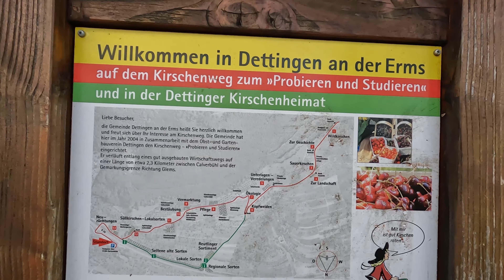TAKICH NIEMIEC NIE ZNACIE@PolkawNiemczech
Samotne drzewo na górze w samych Schwäbisch Alb, czy znacie takie Niemcy? Nie tylko przez pryzmat pracy, zarobków ale Niemcy po których można wędrować i podziwiać piękny krajobraz, piękną naturę.

Zapraszam na Instagram : _polka_w_niemczech